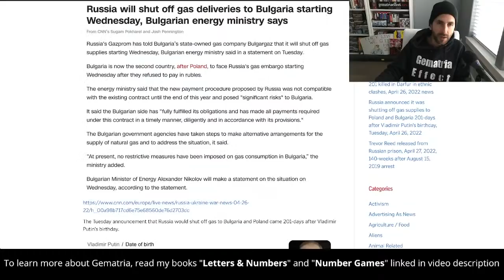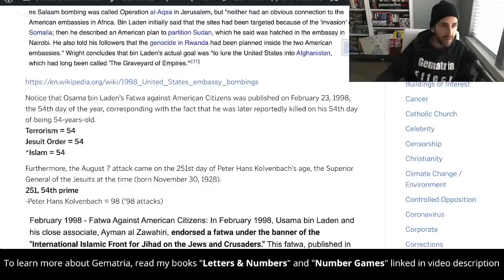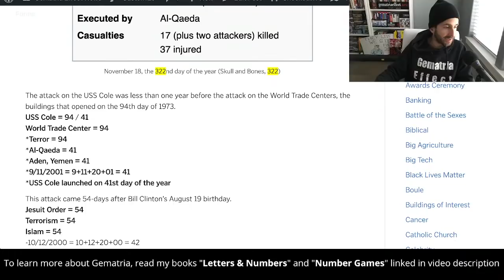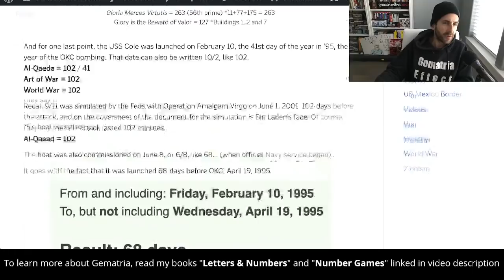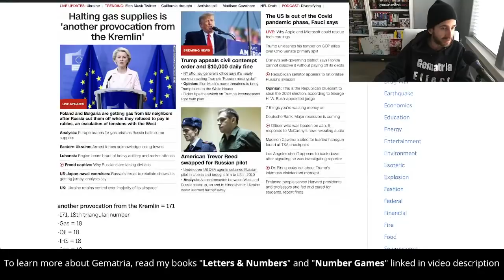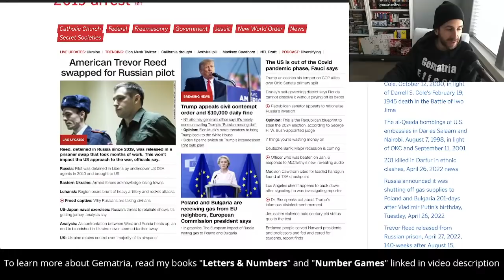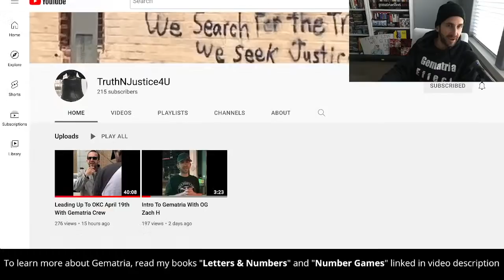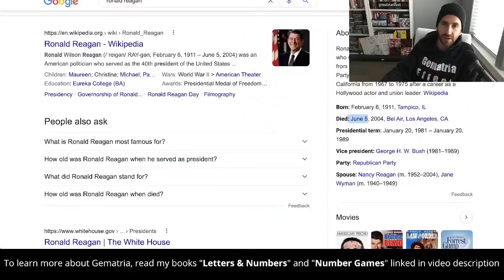Al-Qaeda | '98 embassy bombings, USS Cole attack & September 11, 2001 +Where OKC bombing of '95 fits